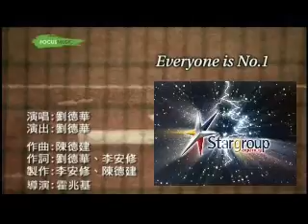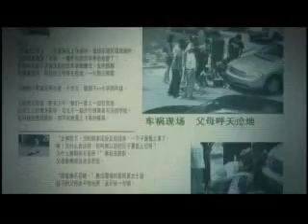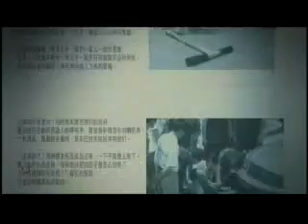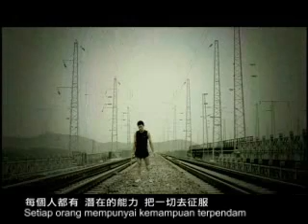Great One Club - Andy Lau - Everyone is no.1b.wmv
great motivational song, remind us that everyone can be a champion.

dapatkan informasi - informasi terbaru seputar Jay Chou. Gabung juga di kaskus di

dan komunitas JayChou Fans di facebook... ^^